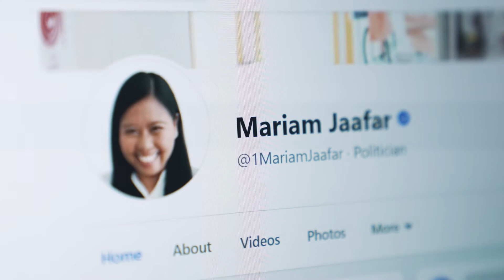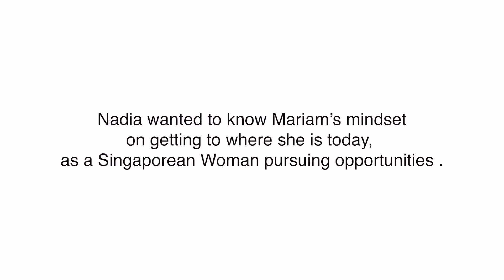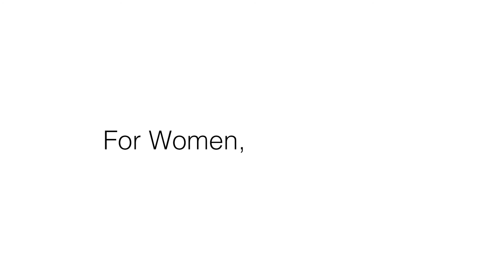For Women, With Women Nadia x Mariam Jaafar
A woman should not be afraid to pursue opportunities, and the world is truly her oyster in this time and age.

Hear from 19-year-old Nadia as she deliberates to make the best decision from a sea of possibilities for the new chapter in her life.

Life may be full of uncertainties, but as highlighted by MP @1mariamjaafar in her interaction with Nadia, we must grab opportunities as they come - even if it means stretching a little bit to step out of the comfort zone.

How do we then as a society support the women in our lives with such ambitions?

We can continue to be their pillar of strength, through their decisions, so they know that they are not alone.

When we have each other’s back, we can all strive for success together.

Join us in our advocacy for women in Singapore.

For Women, With Women.